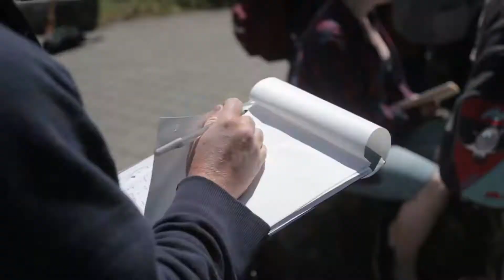UVic Fall Grad 2020: Social Sciences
A message to UVic 2020 graduates from Graham Voss, Acting Dean of Social Sciences